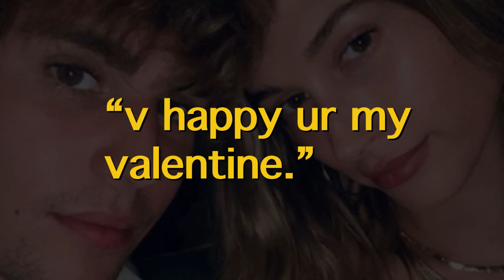Justin Bieber Sends Hearty Wishes Wife Hailey Bieber On Valentine’s Day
Justin Bieber sends heartfelt wishes to his wife Hailey Baldwin Bieber on the occasion of Valentine's Day via his IG story. ___________________________________________________________________________________________________